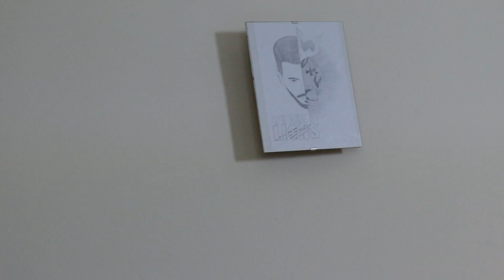ΤΟ ΜΕΓΑΛΥΤΕΡΟ ΧΡΙΣΤΟΥΓΕΝΝΙΑΤΙΚΟ ΔΕΝΤΡΟ?